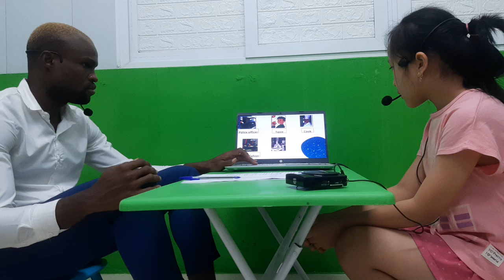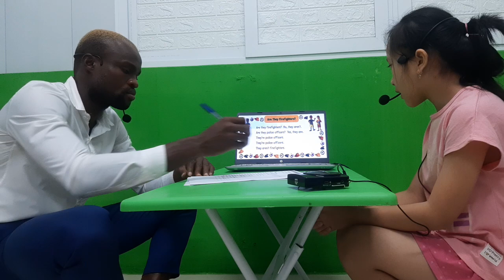[TEST] JENNIE - BEE B4 - T5.2023